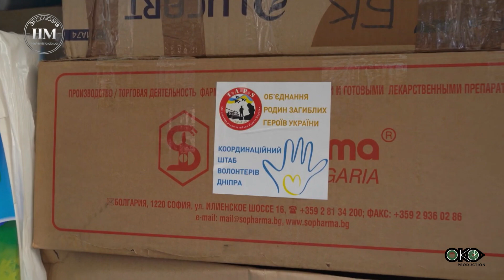Координаційний штаб волонтерів Дніпра "Тапс Україна"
Тапс Україна – одна з найпотужніших благодійних організацій.
Близько 1000 волонтерів фонду допомагають військовим, переселенцям, родинам загиблих Героїв
37 напрямків роботи. За три місяці опрацьовано близько 3000 заявок військових та 2000 медиків. Отримано та розподілено 50 тис тонн гуманітарних вантажів. З областей, де йдуть запеклі бої, евакуйовано більш 2000 осіб. Розселено 28000 переселенців.
Тапс Україна співпраціює з міжнародними фондами, що дає змогу допомагати військовим, а також переселенцям і мешканцям регіонів, де йдуть активні бойові дії.